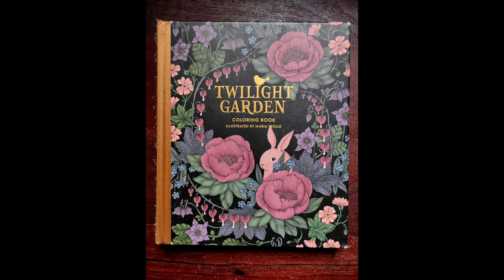Twilight Garden|Maria Trolle|Mitsubishi Uni Watercolor pencil|Part -II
Adult Coloring Book : Twilight Garden illustrated by Maria Trolle|
Art Supplies used :
Uni Mitsubishi Watercolor pencils:-
Blue Violet 837
Dark Sepia 875
Venetian Red 890